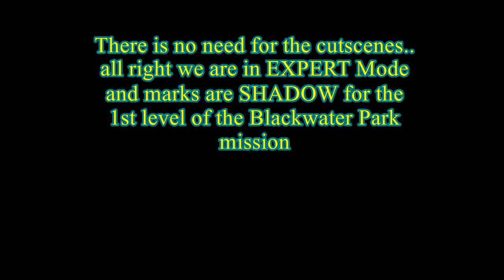Let's play Hitman Absolution | Blackwater Park | 1st level | Killing Cops | Silent Kills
Hi Guys .. here is my strategy to Infiltrate Blackwater park where Mr 47 kill all the cops at the first level before the Penthhouse level.. enjoy the show!!

THE GRACE OF GOD ARE WITH YOU ALL!!

Release date:
PlayStation 3, Xbox 360 - 20 November 2012
Microsoft Windows - 20 November 2012